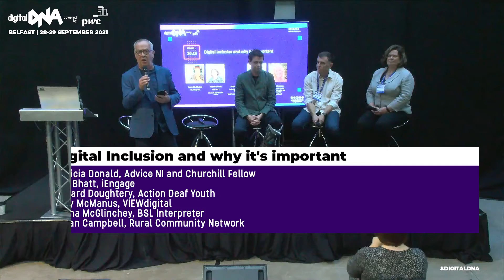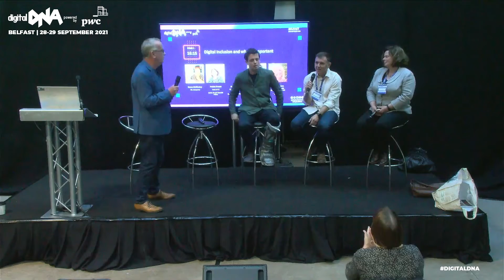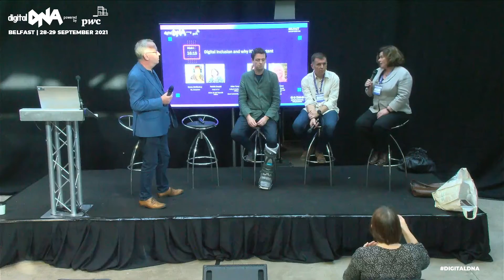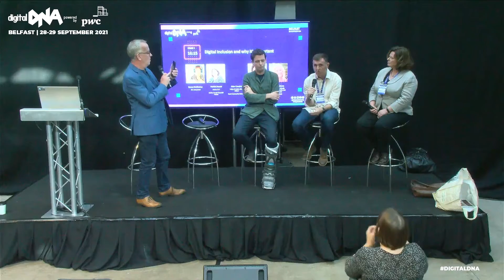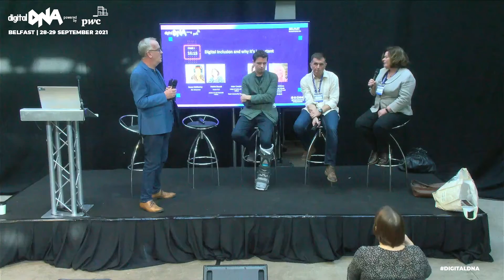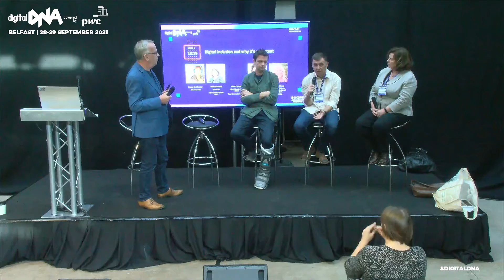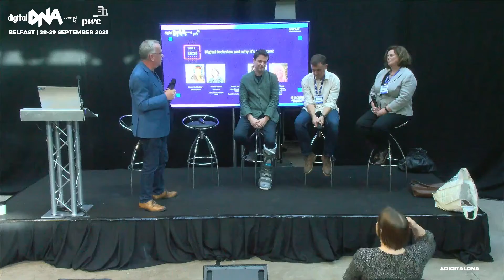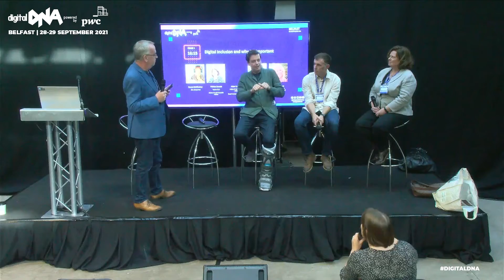Digital Inclusion and why it's important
Digital inclusion is an important social issue as we live in an increasingly digital world. The global pandemic has shone a spotlight and has exploded the myth that it only affects older people in our communities. Northern Ireland is the most digitally excluded region of the UK (Office for Nationals Statistics, 2021) with 11.8% of citizens deemed non-internet users. To be digitally included means having access to digital infrastructure, i.e. a device and data, and the skills and confidence to be able to navigate the Internet safely. Join Una Murphy from VIEWDigital and guests as they discuss this important topic and what is needed to address the Digital Divide.